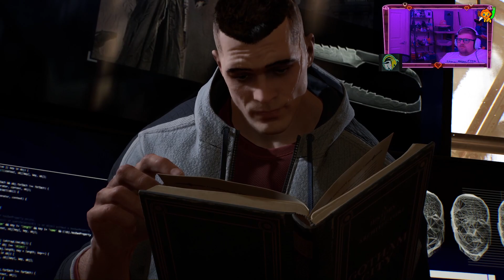Let's Fight Some Crime! - Gotham Knights Pt 3